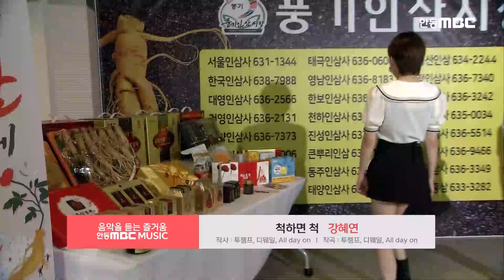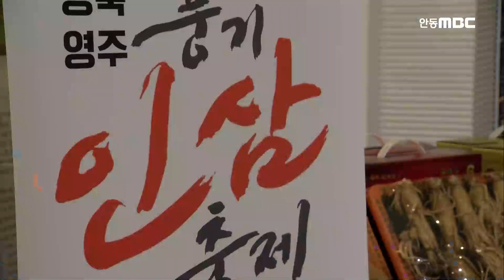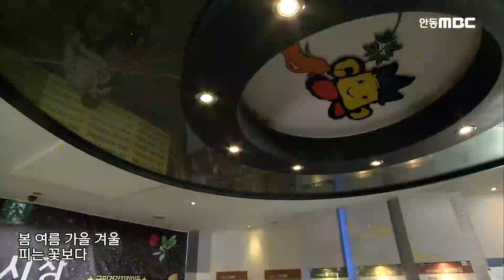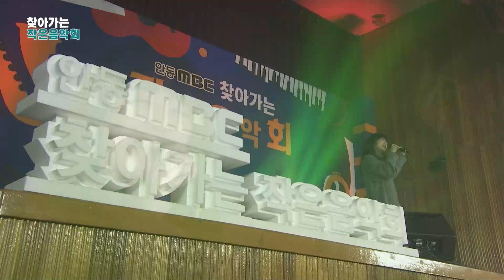트로트 5시간 랜덤재생!!😍😍 영상 하나로 하루 트로트치사량 해결!💕